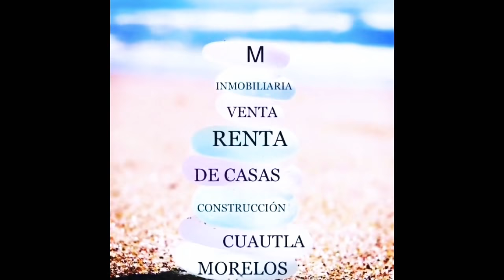$ 4,500,000 TERRENO ESCRITURADO CUAUTLA, MORELOS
TERRENO EN VENTA
ESCRITURADO
$ 4,500,000   (peso mexicano)
$$  225,000    (dolares aproximado)

TERRENO CON TODOS LOS SERVICIOS
30 M2 DE FRENTE  POR 50 DE FONDO
TOTALMENTE BARDEADO
OPORTUNIDAD DE INVERTIR EN UNA BUENA PROPIEDAD
LO PUEDO MOSTRAR A CUALQUIER HORA Y DIA DE LA SEMANA
TENEMOS ESTE Y OTROS TERRENOS DE DIFERENTES PRECIOS
INF.